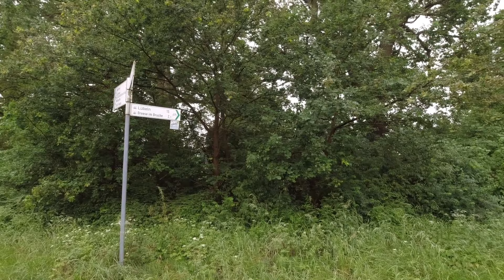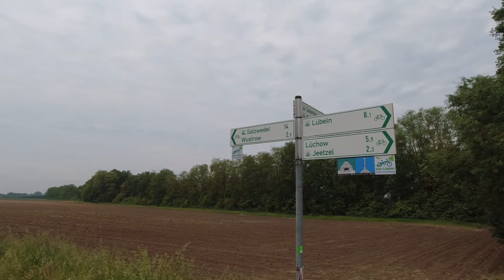Vier Länder Grenzradweg Teil 3 Altmark/Elbe/Wendland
MIt dem E-Bike abschnittsweise am grünen Bnad durch die Altmark,an der Elbe und durch das Wendland